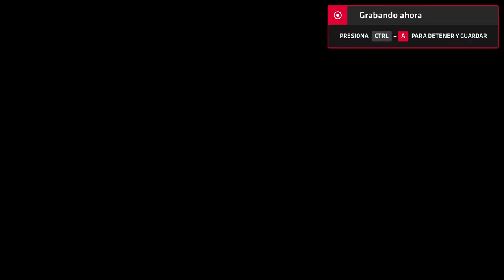Neptune777 Forza MAX New Generation Online 2020 07 29 11